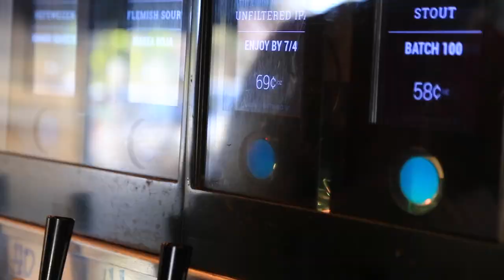Best Beer Bar in Orange County California | The Wall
About the Wall:

The Wall is a Pour it Yourself Drinking Experience paired with International Street Food. Our pour-it-yourself experience invites guests to sample small quantities of a drink at our massive tap wall which has over 50 types of Craft Beer, Wine, Kombucha and Nitro Coffee. Guests receive a high-tech wristband which they can then use to unlock taps and pour specific drinks. Pours are charged by the ounce. It’s our desire that guests spend more time with each other recanting about the day than waiting on a bartender to pour them a drink. Accompany our wide range of beer is a selection of street food and tapas style dishes inspired by the many different regions around the world. Together we hope to create a restaurant that's more than just a place to eat, but a home away from home.

80 Plaza Square
Orange, California